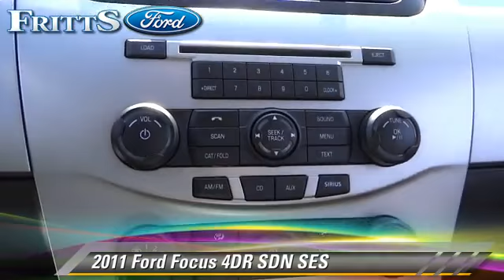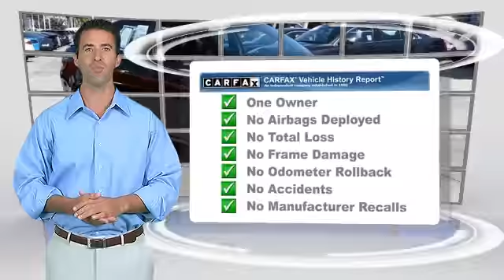2011 Ford Focus {vehicle.vehicleYear},{vehicle.vehicleMake},{vehicle.vehicleModel},{dealer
2011 Ford Focus

Fritts Ford
8000 Auto Drive

FRITTS FORD, PROUDLY SERVING RIVERSIDE, CORONA, SAN BERNARDINO, MORENO VALLEY, FONTANA, AND SURROUNDING CALIFORNIA LOCATIONS. THIS BLACK 2011 Ford FOCUS IS EQUIPPED WITH A 2.0L I4 16V MPFI DOHC, AUTOMATIC TRANSMISSION, AND RECEIVES AN ESTIMATED 25 City/35 Hwy MPG.